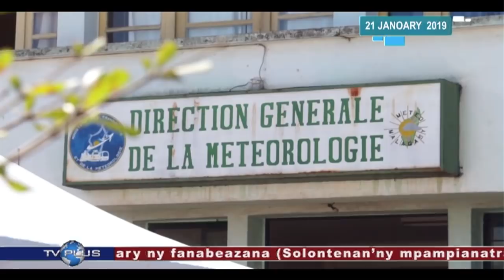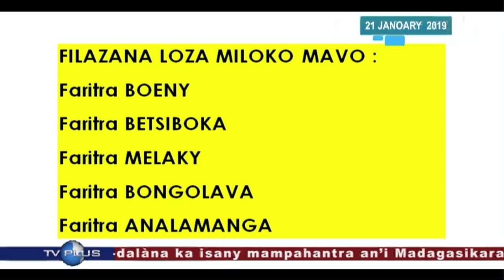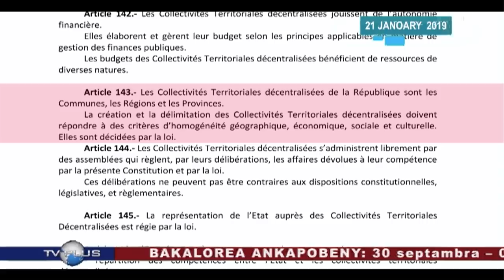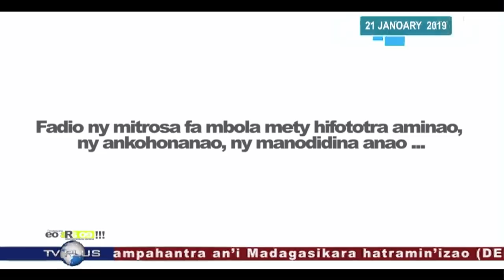VAOVAO DU 21 JANVIER 2019 BY TV PLUS MADAGASCAR